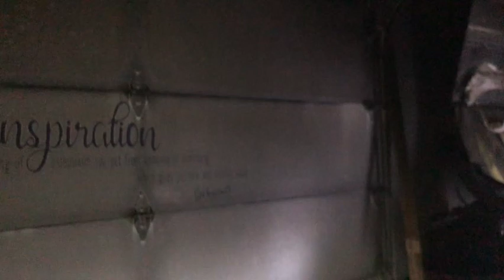My CRAFT ROOM After a FIRE - The REBUILD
This tour will show you the results of a fire to my craft room and the rebuild of my Happy Place!

Links:
Cabinets - Home Depot
Flooring - Lowe’s
Pull-Outs - Amazon
Lights - Lowe’s
Barn Doors - Home Depot
Husky Cabinet - Home Depot
Husky Tables - Home Depot
Heat Press
Sewing Machine - Brother Innov-is NV1800Q Sewing Machine
Thread Cabinet
Sewing Draw Cabinet
Sewing Table
Cricut Maker
Cricut Cutting Mat
Pull-Out Garbage Can
Double Pull-Outs
Clear Drawers
Clear Containers
Clear Lazy Susan’s
Double Lazy Susan
Shelving Unit
Shelving Corner Unit
Fabric Holders
Coffee Maker
Convection Oven
Brother Label Maker
Paint Storage
Cinch Supplies
Husky Tables

Don’t forget to checkout Fun Stuff Crafts Store Front on Amazon for all my favorite Crafting and Sewing Tools and Materials

If you would like to join the Facebook Group, Crafts and Inspiration hosted by Fun Stuff Crafts! In the group, I share and encourage members to share tips and projects. Click Here! Make sure to answer all the question to be accepted!